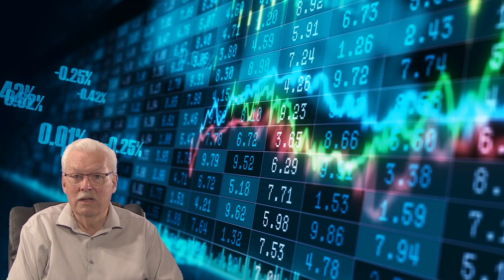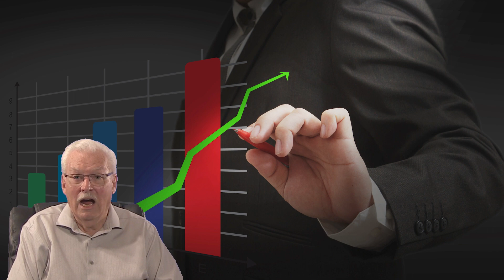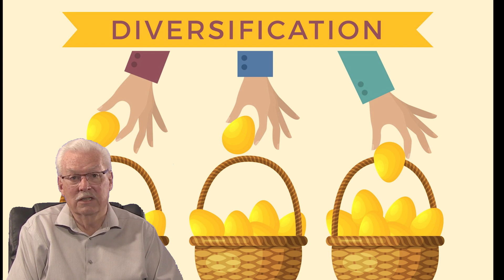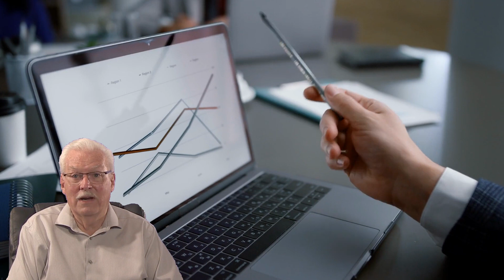Premium Value Cash & Stock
How to get a premium for your business.
Sell to a consolidator and participate in your buyer's success